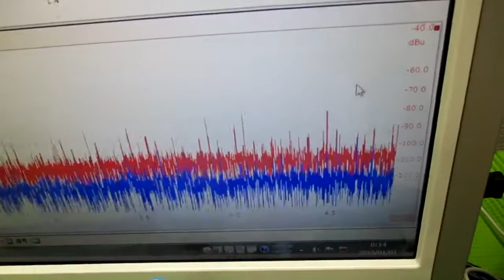オリジナル超音波実験 ultrasonic-labo